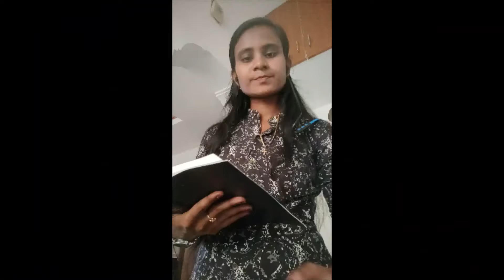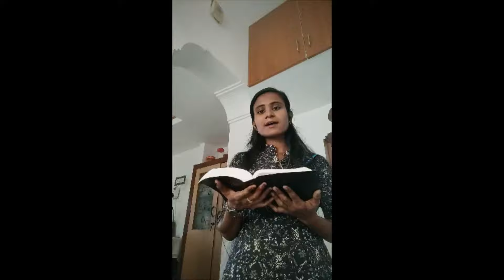CHRIST FEST '21 - TELC ARULNATHAR CHURCH KINATHUKADAVU PREACHING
TELC Christ Church Tambaram.
Christ Fest 2021

Theme: "Reach the Peak"  Proverbs 4: 25-26

Edited by:
                  CII Christ Church TBM.